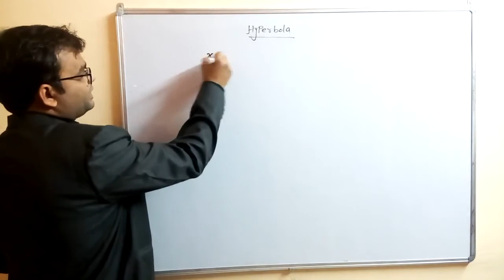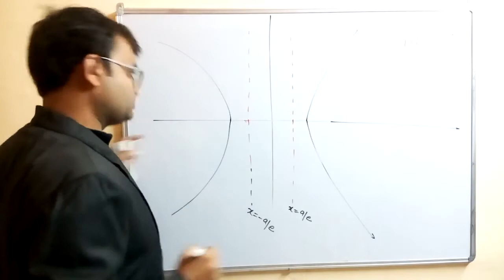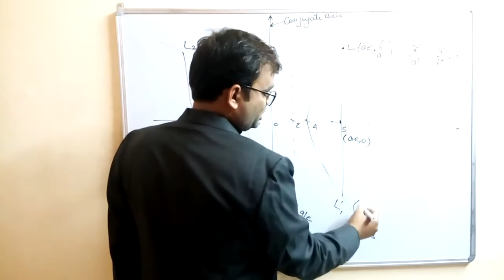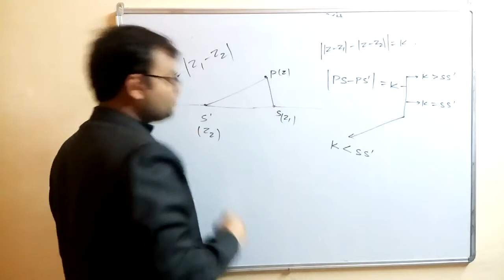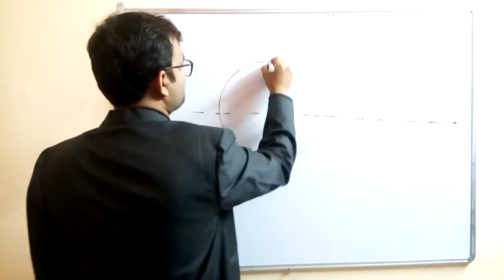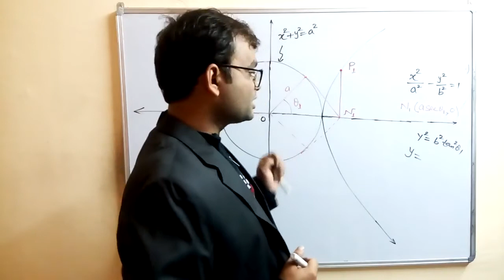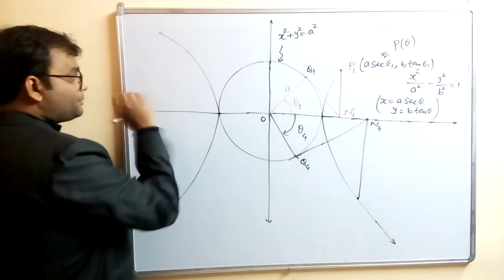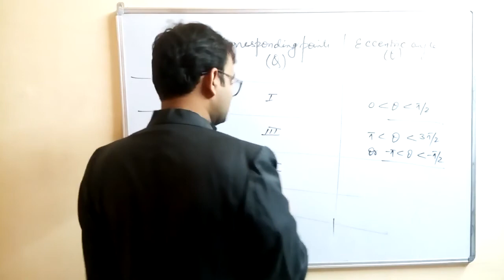Hyperbola | Part-1 | For IIT JEE/JEE MAINS | By-Ajit Sharma Sir (Ex Faculty FIITJEE, SUPER 30)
This is the First part of the Video Lecture Series on the Hyperbola. In this video, you will study the theory part, as well as some Important Question for IIT JEE/ JEE MAINS/ JEE ADVANCED, are also solved using different methods in this video to boost up your concepts.